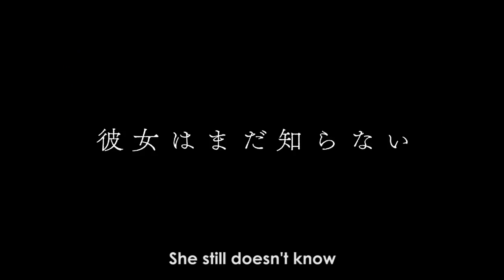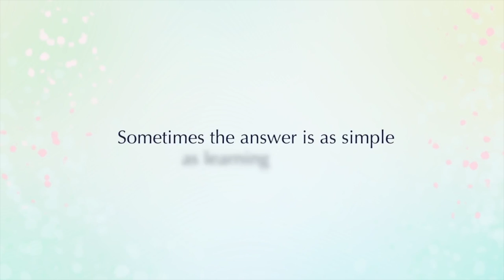Why the Kyoto Animation Studio Fire is MORE Horrifying Than We Realize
The Kyoto Animation Studio fire is probably the biggest tragedy the anime industry has seen. But there are many reasons why this feels so undeserved.